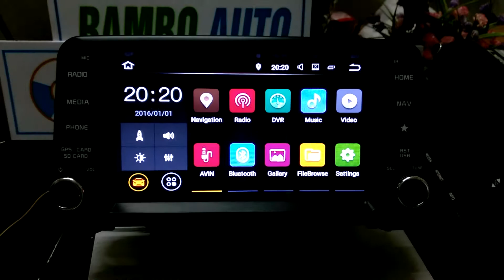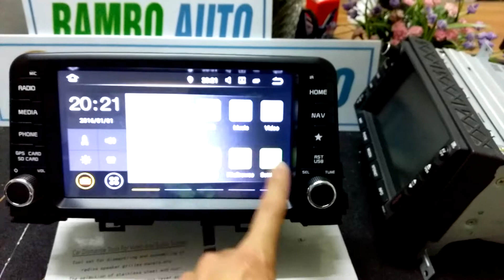Màn hinh kia morning 2017 (androi Kiri- Cusp)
Màn hinh kia morning 2017 (androi Kiri- Cusp) là màn hình sản xuất bởi hãng kiri, mang thương hiệu cusp. Sở hữu bộ nhớ trong 16G, ram 1G, androi 7.1- hệ điều hành chạy đa nhiệm tốt. Phân phối bởi Rambo Việt Nam. Chi tiết xem tại 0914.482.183 // 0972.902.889